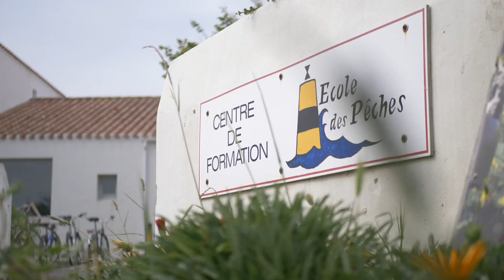Jacky Couthouis - Directeur de l'école des pêches de l'Ile d'Yeu